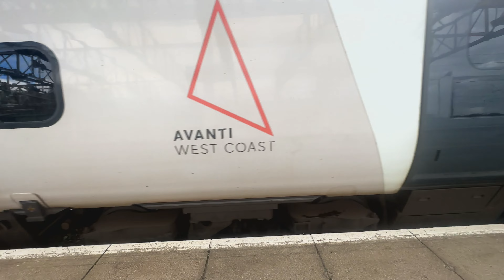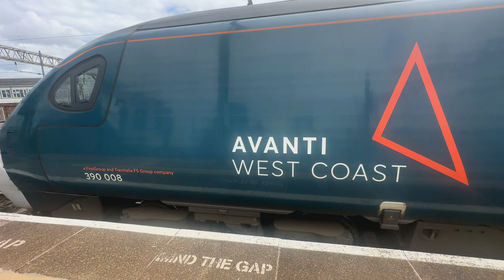From Crewe To Manchester Airport a day of travel 🚂🛫🚂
A day of travel to say thank for the 500 subscription.